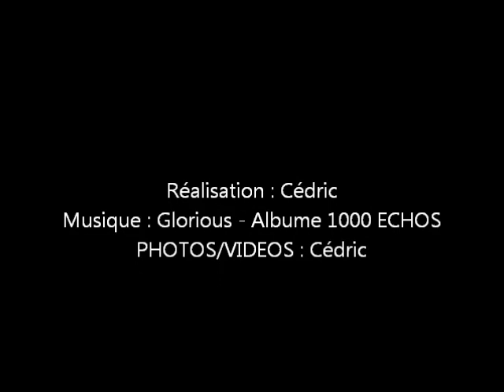Samedi de St Dé 1er juin 2019